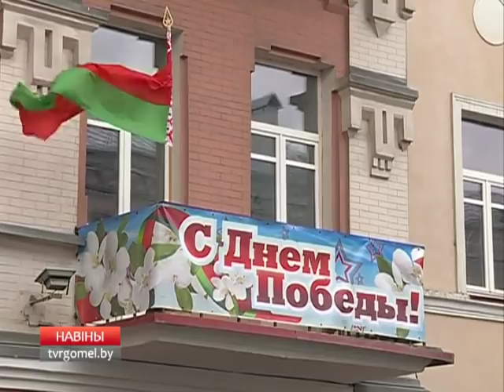День Победы в Гомеле